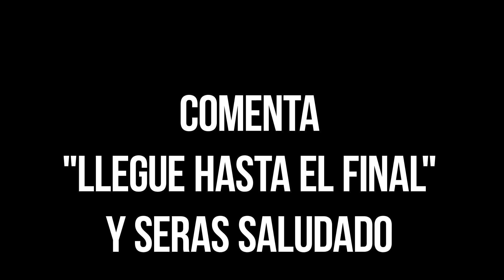LO MAS EPICO DE HOY CON LOS GUANTES DE BOX CONTRA MIS ENEMIGOS EN BATTLE ROYALE CALL OF DUTY MOBILE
Hola, hola chicos yo soy Hisoka9210 Top #1 de BattleRoyale por 2 temporadas de ranked, aqui les traigo una jugadaza que hice en ranked, A continuacion les dejo como pueden contactarme y es en el discord